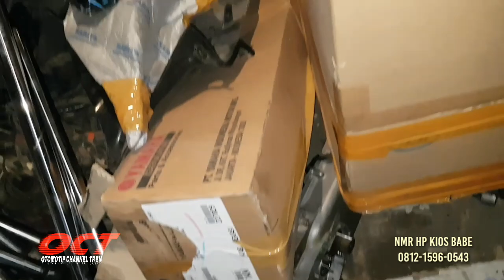HARGA SPARE PART MOTOR COPOTAN MURAH REVIEW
Asalamualaiakum  Wr Wb Salam Otomotif Mania dimanapun berada simak vidio kaliini harga spare part motor copotan velg stak rante body kasar body halus shock pokonya komplit lengkap banget murah di kios babe alamat jln raya cibarusah desa sukareami depan pt surga metalindo gemilang dekat pasar cemtral cikarang selatan bekasi jabar semoga bisa manjadi referensi buat semuanya jangan lupa subacribe lik2 komen juga share keteman temn semoga bermanfaat terimakasih nmr hp kios babe 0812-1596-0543